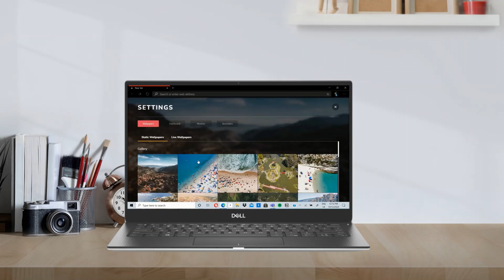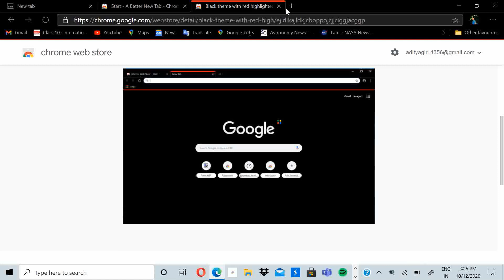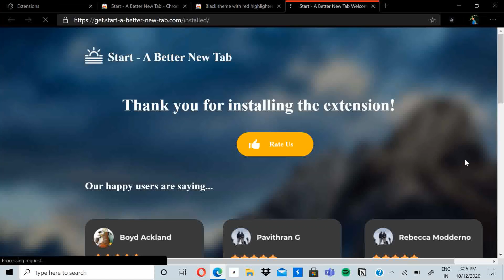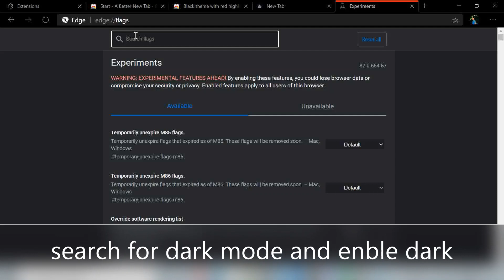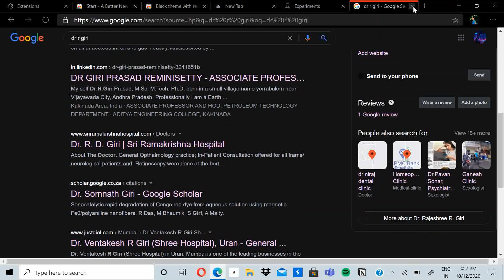Microsoft edge customization -Aditya. G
Microsoft edge customization
by Aditya Giri

3. Dark mode for web contents - edge://flags/enable-force-dark